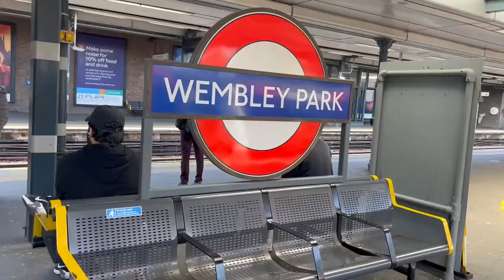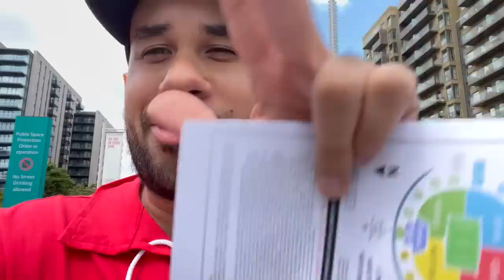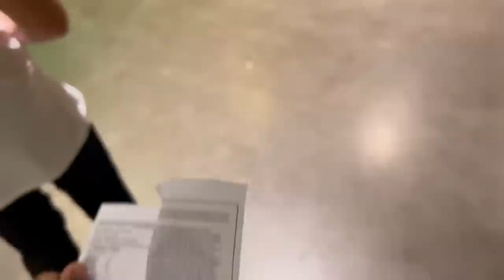MANCHESTER CITY CAMPEÓN FA CUP!!! ESTOY MUY TRISTE!!! LA MEJOR CRONICA